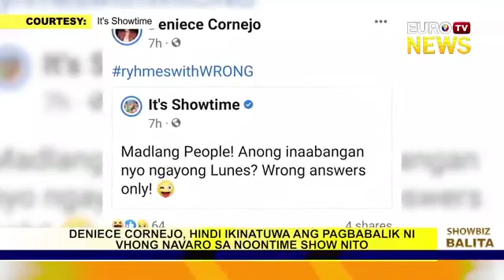DENIECE CORNEJO, HINDI IKINATUWA ANG PAGBABALIK NI VHONG NAVARO SA NOONTIME SHOW NITO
DENIECE CORNEJO, HINDI IKINATUWA ANG PAGBABALIK NI VHONG NAVARO SA NOONTIME SHOW NITO  VIA | Zhei Soriano